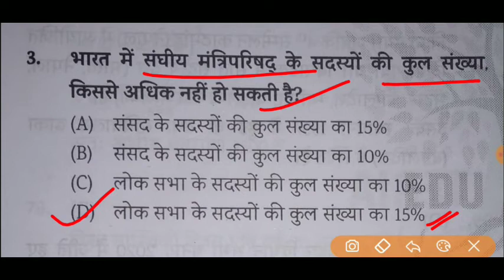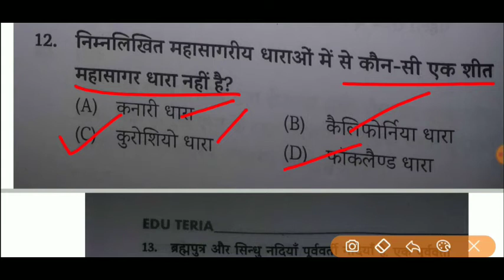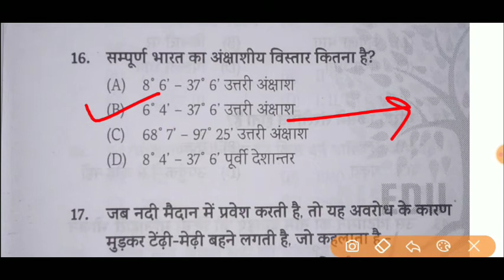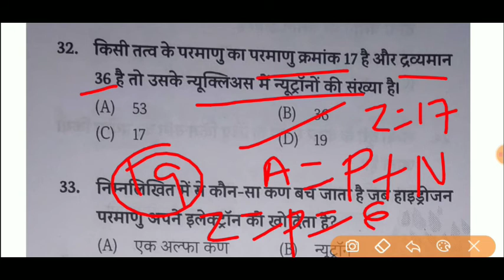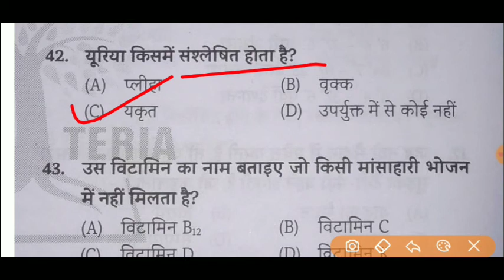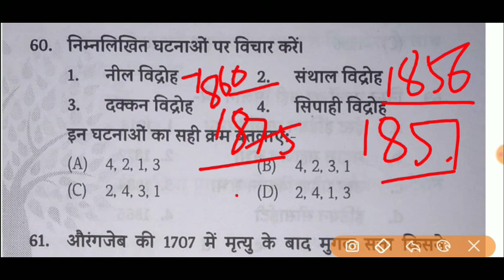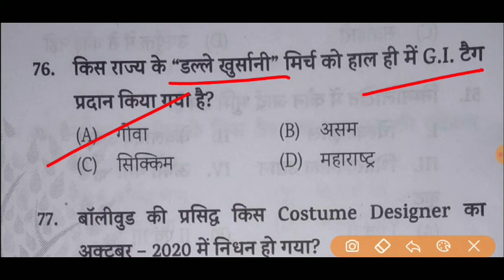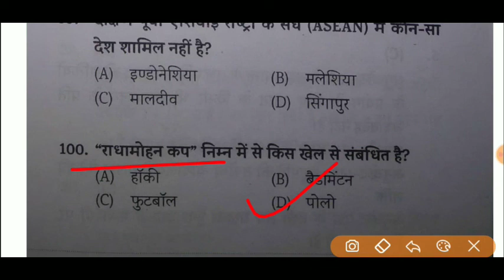Bihar Daroga 🔥 Practice Set - 2 🔥 Edu Teria 🔥 Explanation Full Details 100 Questions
☑️66th Bpsc All 15 Practice set edu teria

66 Bpsc pt
66 bpsc test series
66 bpsc test series edu teria
online exam warriors
edu teria current affairs
top question for bpsc
top current affairs
sk jha
sk jha book
sk jha sir book review
khan research centre
Khan sir

online exam warriors
praveen sir
dancer_sanatan
thanks